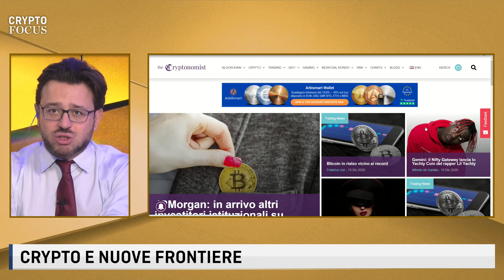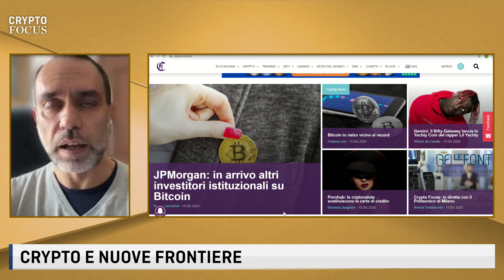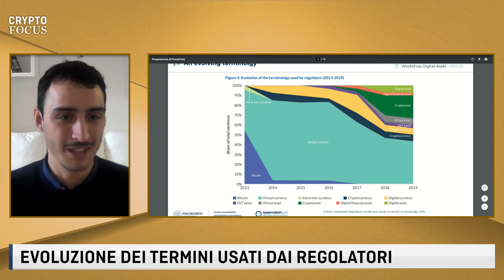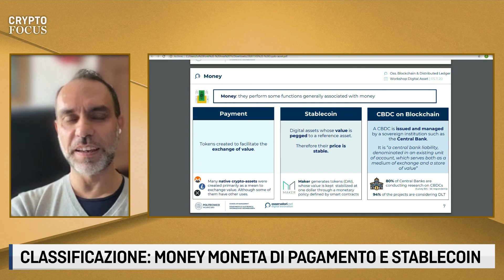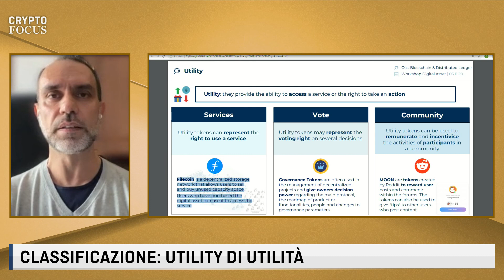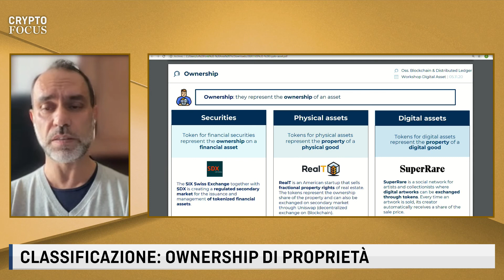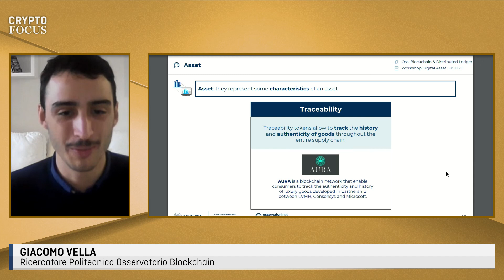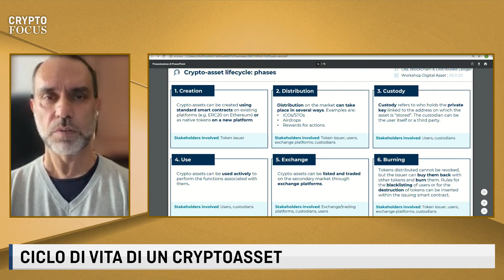CRYPTO FOCUS con Federico Izzi e Giacomo Vella 15 dicembre 2020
Giacomo Vella dell'Osservatorio Blockchain del Politecnico di Milano ci parla dell'evoluzione della terminologia in ambito criptovalute e delle diverse classificazioni delle stesse.